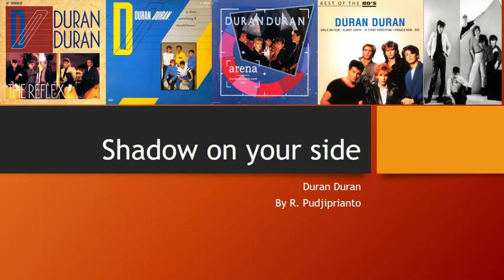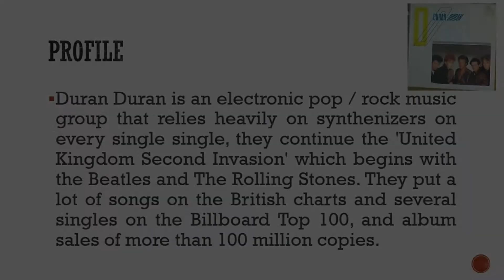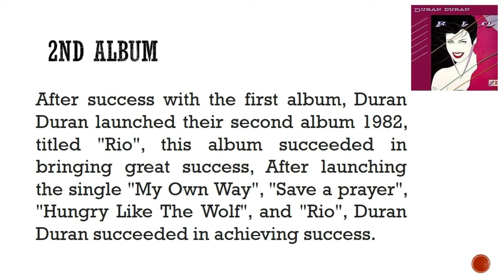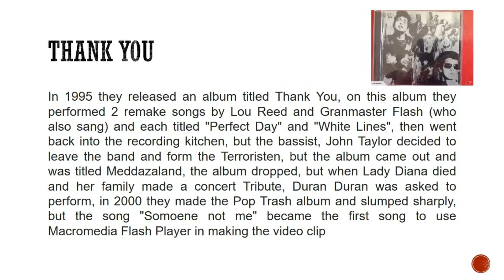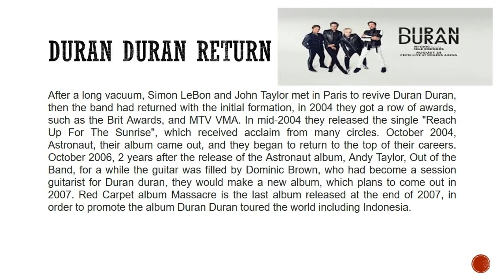Shadow on your side Duran Duran|SIMON LE BON|ANDY TAYLOR|JOHN TAYLOR|ROGER TAYLOR|NICK RHODES